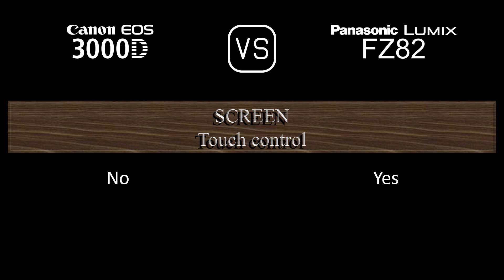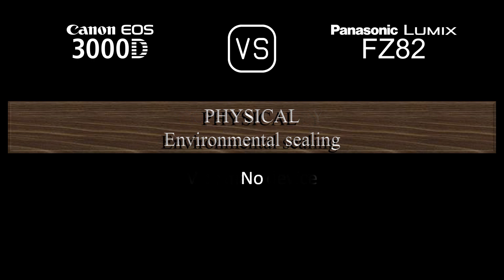Canon EOS 3000D vs. Panasonic Lumix FZ82: A Comparison of Specifications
This video overviews the Canon EOS 3000D and the Panasonic Lumix FZ82 in a parallel comparison of specifications.

00:24 LAUNCH
00:32 BODY
00:41 SENSOR
01:05 IMAGE
01:21 OPTICS & FOCUS
02:10 SCREEN
02:30 VIEWFINDER
02:46 PHOTOGRAPHY FEATURES
03:47 VIDEOGRAPHY FEATURES
04:04 STORAGE
04:08 CONNECTIVITY
04:36 PHYSICAL
04:56 MISC